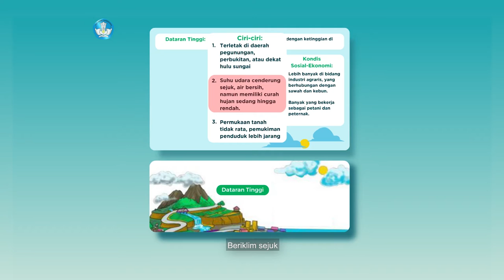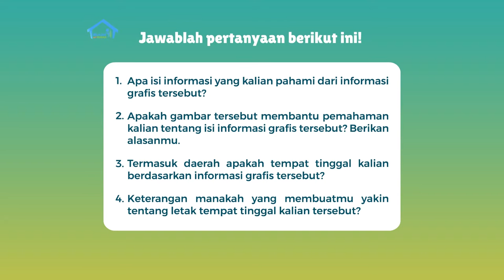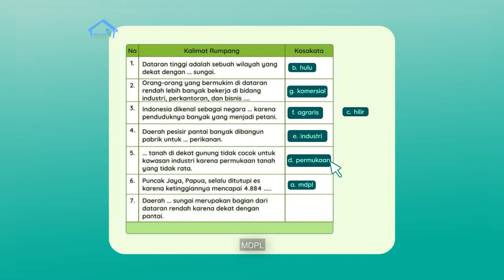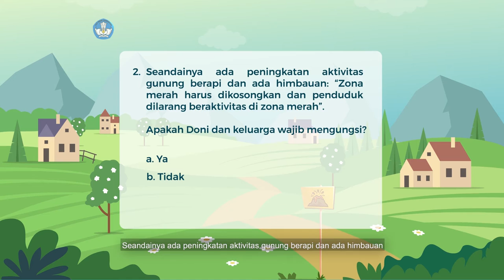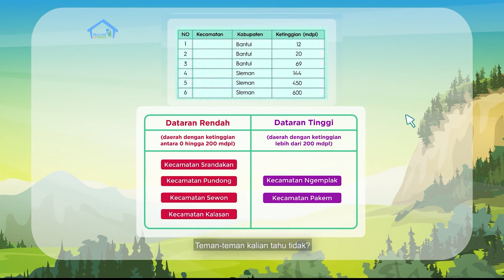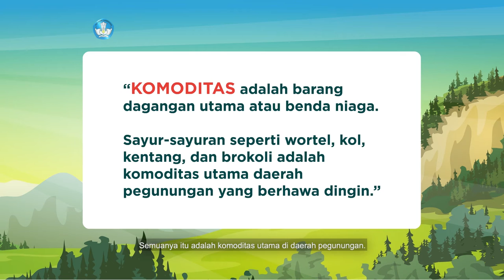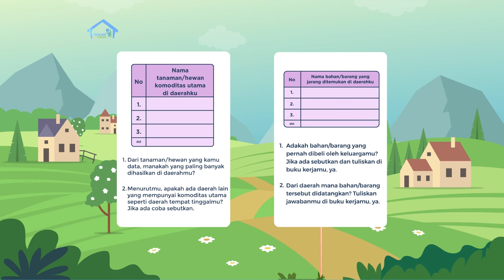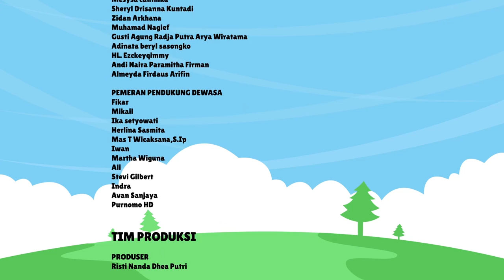BDR | SD Kelas V| Episode 26 - Mengenal Ragam Kenampakan Alam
Bersama Kak Angga, kamu akan melakukan beberapa aktivitas yang meliputi: membaca informasi grafis tentang perbedaan kenampakan alam dataran rendah dan dataran tinggi. Setelah itu, belajar membuat informasi grafis sendiri terkait kenampakan alam di lingkungan tempat tinggal masing-masing. Selain mendalami beberapa kata baru sesuai tema, kamu juga akan mendata hewan/tumbuhan yang menjadi komoditas utama di daerah tempat tinggal masing-masing.

Kunjungi portal Rumah Belajar di
Web: belajar.kemdikbud.go.id